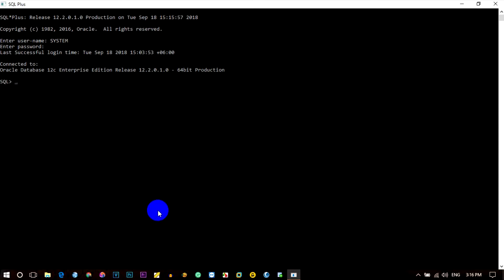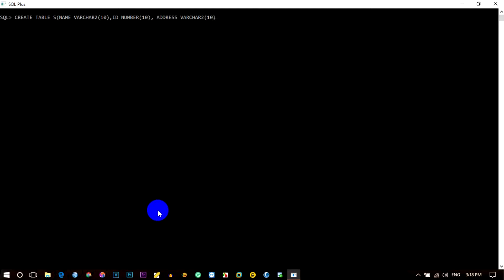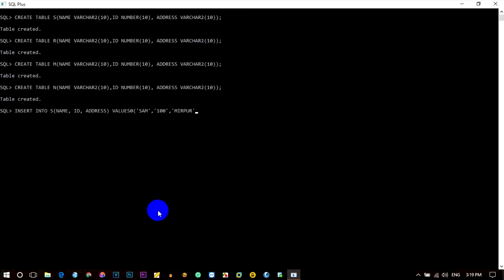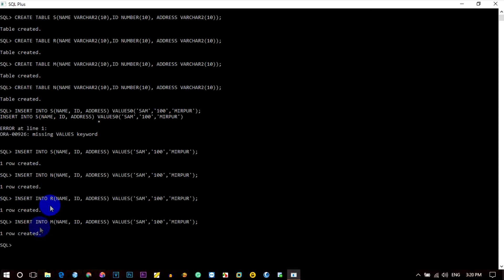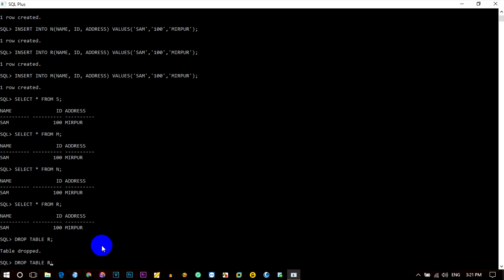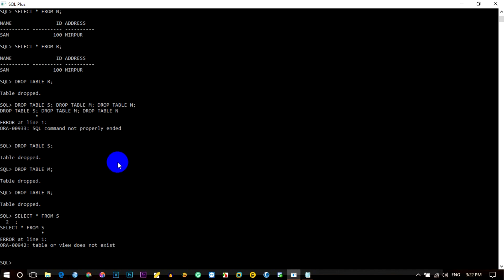How to Remove Multiple Tables | Drop Table | Drop Table Oracle | Delete Table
How to Remove Multiple Tables | Drop Table | Multiple Drop Table | Drop Table in Oracle | Delete Table